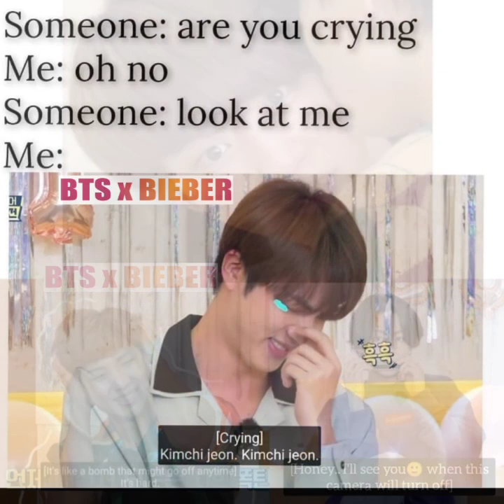BTS memes only army understand/BTS memes for haters/new BTS memes for army/BTS funny memes/new memes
funny. memes.for.haters